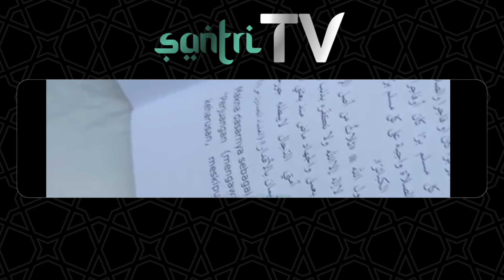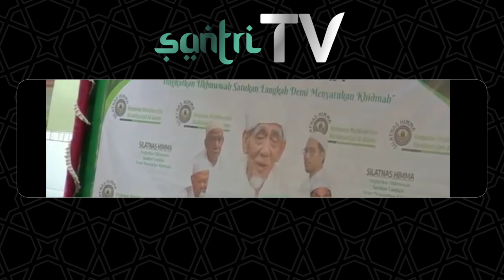Gus Baha Kupas Tuntas Pendapat-Pendapat Mbah Maimun Zubair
Oleh : KH. Bahaudin Nursalim

Facebook SantriTV